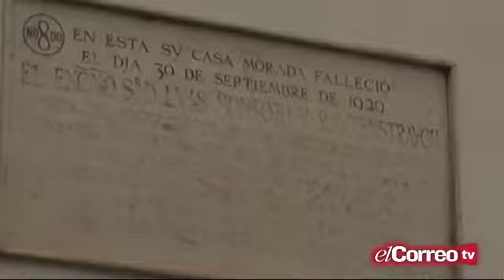Mateos Gago se blinda al tráfico privado desde la próxima Navidad